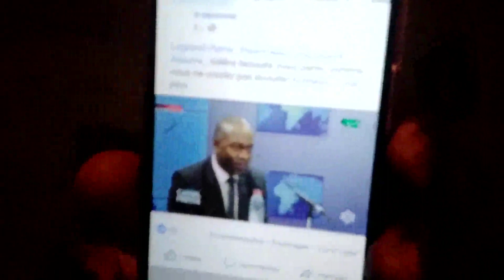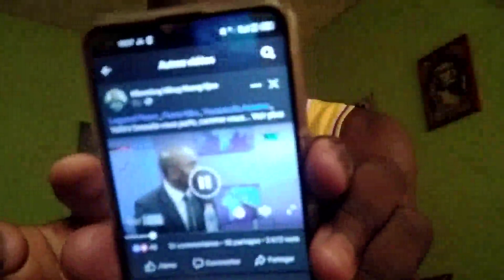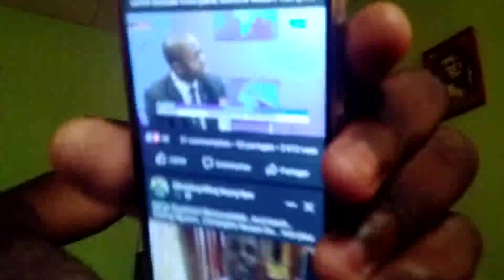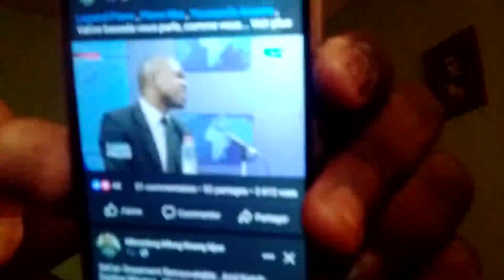Lady ponce, Valère Bessala, prof Bahebeck et Richard BONA, vous faites ma fierté de la semaine.